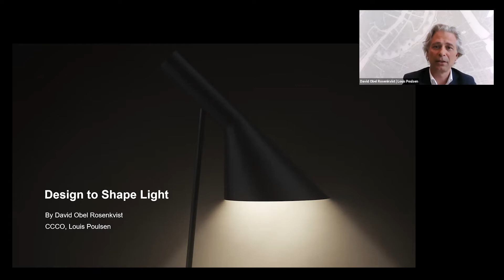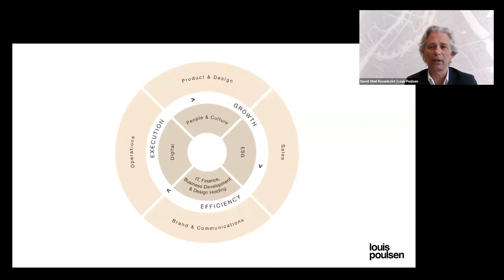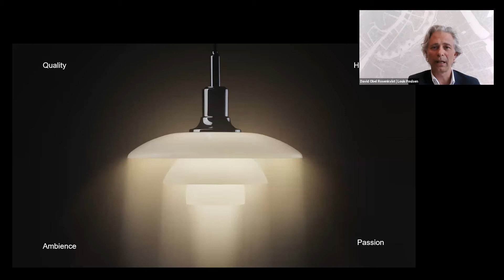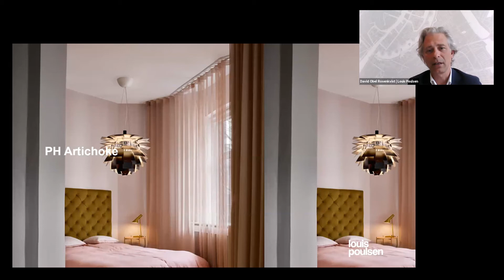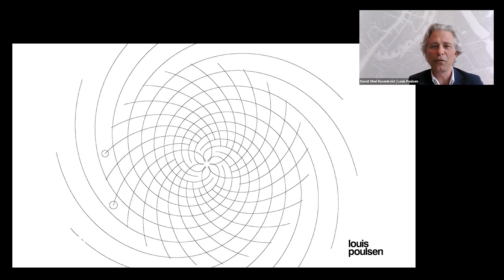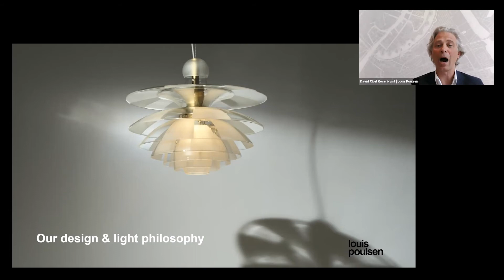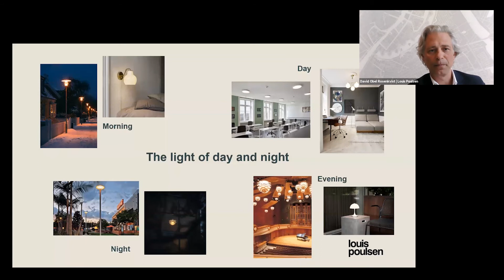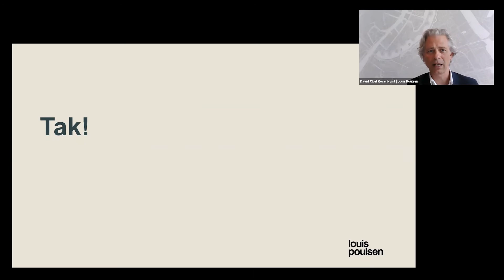Louis Poulsen Lighting for Be Original Americas: Shaping Light for the Way we Live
Direct from Denmark

Who doesn’t love light?  It’s essential to life and on our state of health and well-being. Louis Poulsen lighting does more than design and manufacture lamps, but also looks to shape light and create an atmosphere with light that makes people feel good, both indoors and out. Hear from David Rosenkvist, Chief Commercial & Creative Officer at Louis Poulsen, and co-founder of Be Original Americas, on the company’s uncompromising commitment to quality lighting, craftsmanship, and creativity – and its effect on the way we live.